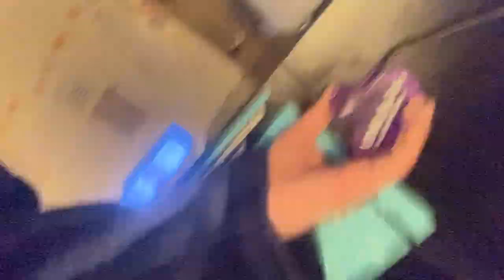December 31, 2022